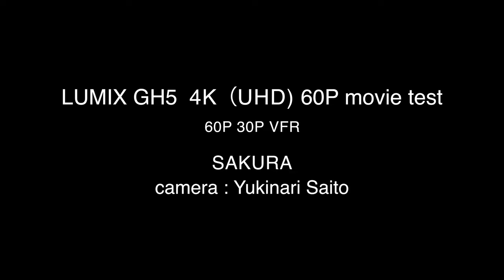桜 LUMIX GH5 4K 60p movie test SAKURA (camera Yukinari Saito)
LUMIX GH5 GVARIO 14-140mm
GH5でのtest撮影です。VRF⇒VFRのミス（Mistake）です。
30ｐや60ｐなどの撮影素材を60ｐで編集一本化しています。
GH4に対し60ｐの撮影が出来るようになり10bit収録まで可能と大幅に性能アップしています。
また、VRFもFHDで180fpsまで対応しているのでスロー効果も魅力ですね。
ユーチューブでの再生ではデータ量の関係から一部画質が甘くなるようです。